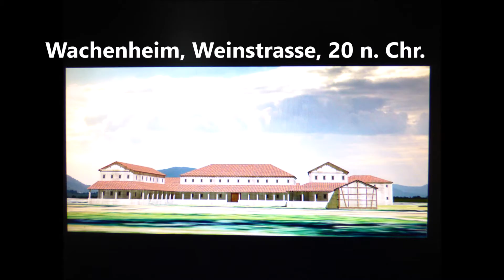Römer Villa Rustica History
filmTValf History Production. Ulf Pindur.  Aus unserer Serie "Die Römer in Germanien". s: Dazu mehrere filmTValf-Filme in YouTube. Zur Geschichtsdeutung : Die Menschheit hat aus der Geschichte "Nichts" gelernt. S. dazu unsere YouTube-Filme. Für das " Warum ?" Dazu weitgehende Antworten : Tagesspiegel Causa ,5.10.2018, Geschichtsdeutung,  Dr. Bert Pampel, Politikwissenschaftler, s.a. Hegel, Adorno u.v.a. Das Ende einer Zivilisation sind heute u.a. häufig Bodendenkmäler und Ruinen.